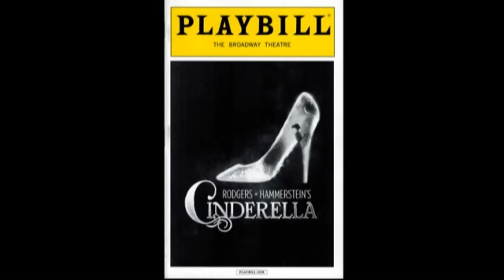Keke Palmer as Cinderella | Rodgers + Hammerstein's Cinderella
Actress Keke Palmer made history when she made her debut as Broadway’s first of color to play on live stage, the princess in the 2012 production of Rodgers + Hammerstein’s Cinderella.

Support: @THISISYOURCONSCIENCE and other websites.